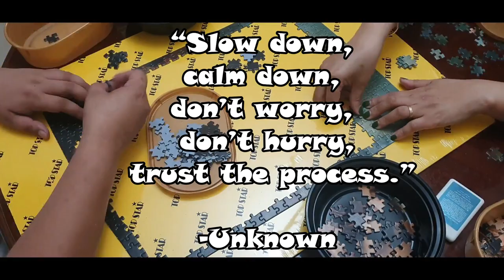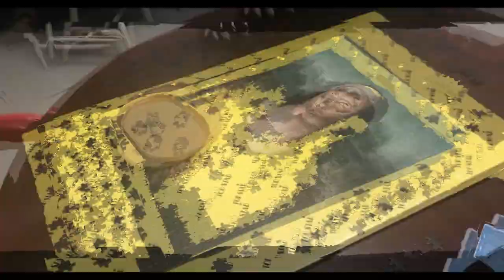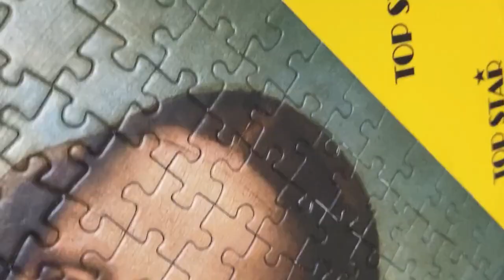ASILANOM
500 Pcs Jigsaw Puzzle (Speed up)